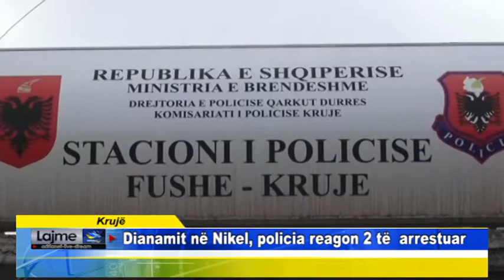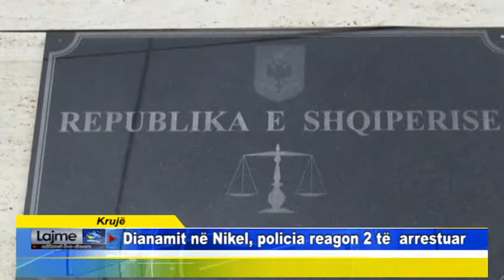Krujë Dianamit në Nikel, policia reagon 2 të arrestuar